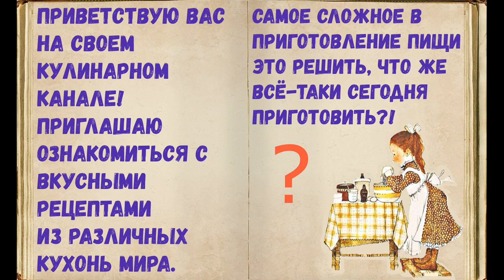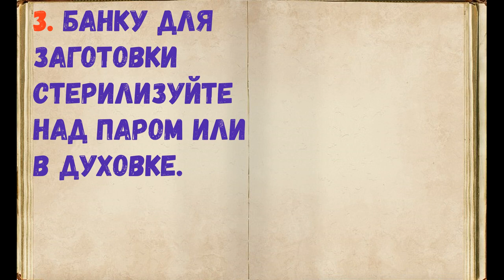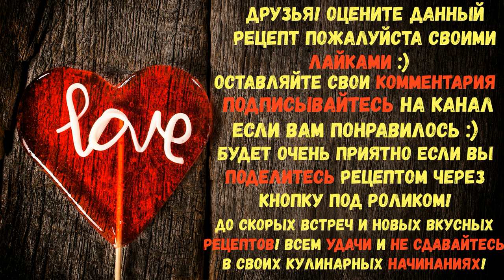Острый Перец Маринованный В Уксусе Холодным Способом / Книга Рецептов / Bon Appetit